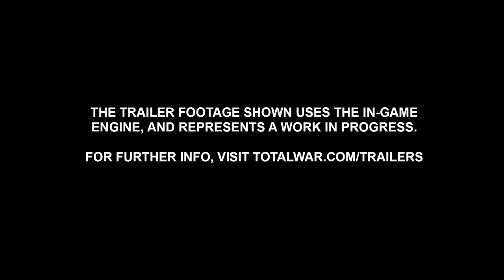Total War: WARHAMMER III - Harald Hammerstorm Trailer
The man, the myth, the legend... it's Harry the Hammer! 🔨

Yes, the mighty Harald Hammerstorm has joined the fray as a Warriors of Chaos FLC Legendary Hero in Total War: WARHAMMER III as part of Update 3.1!